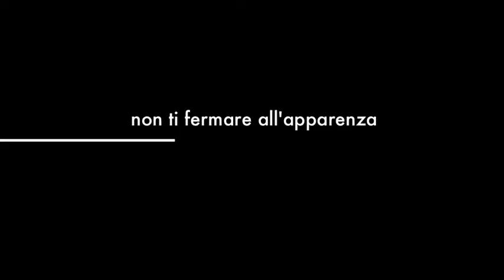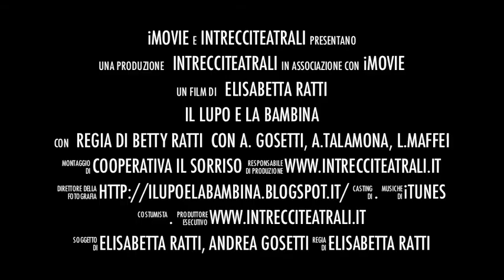TRAILER LUPO E BAMBINA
INTRECCITEATRALI
VIA FARIOLI, 22
21050 PORTO CERESIO VARESE